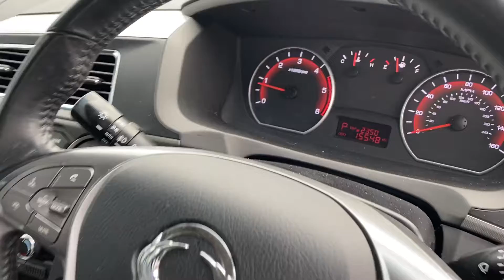23 August 2022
SOLD!!  SsangYong Musso 2.2 178ps Automatic.  2.7 Tonne towing capacity. 1 owner from new and full service history. Super clean vehicle that hasn't been worked hard and never towed!!  Available with 2 years warranty. Located at Howards SsangYong Carmarthen, Established since 1985. Located directly opposite Carmarthen Train Station in beautiful West Wales, so if you are thinking of travelling by train, then why not make a trip of it and take in this historic and oldest town in Wales.